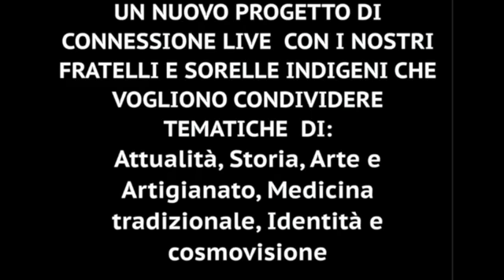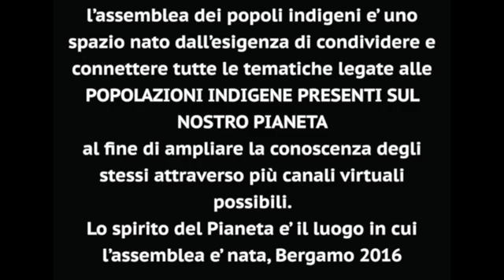4 ASSEMBLEA L'ABORIGENO AUSTRALIANO RHYS SI RACCONTA